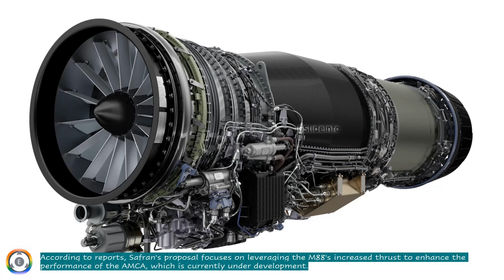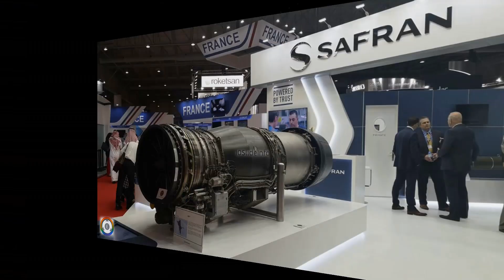Safran's 110kN Thrust Engine for AMCA & Rafale